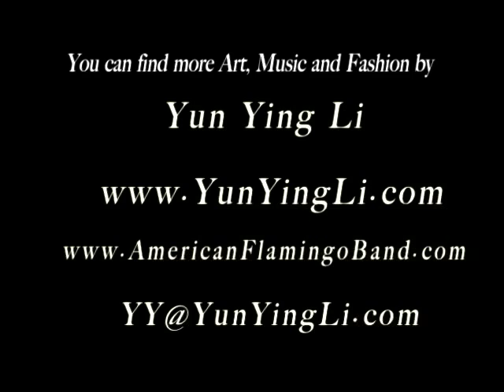Little Paper Bird #3 Folk Song by Yun Ying Li. Costume for The 2008 Olympics in China.TV USA